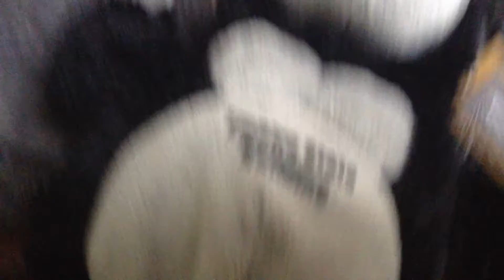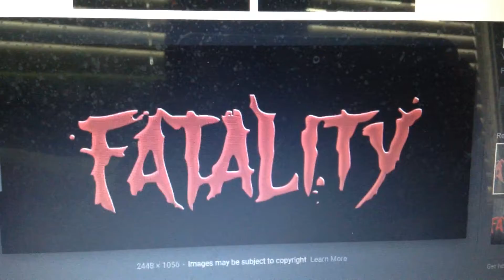The 8th Wonder of the World vs. the Mechanical Marvel